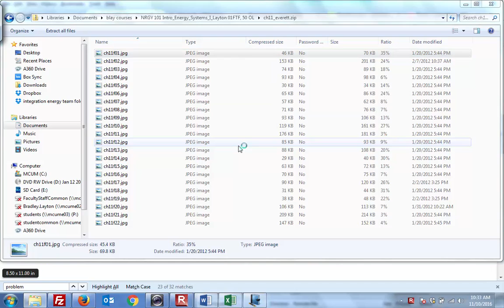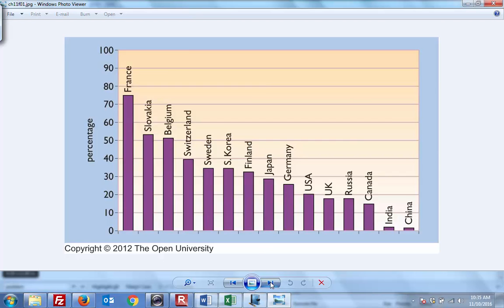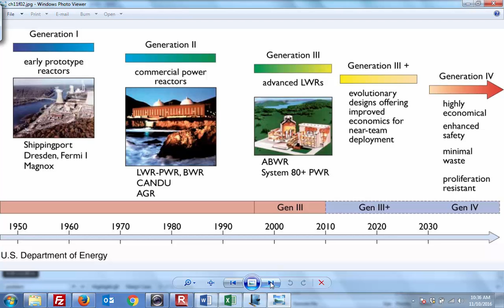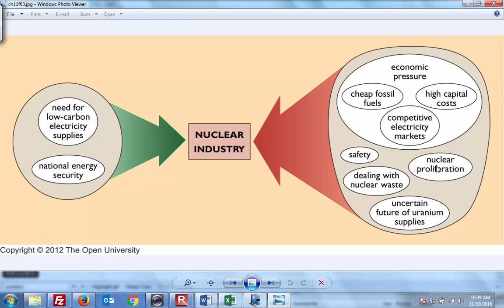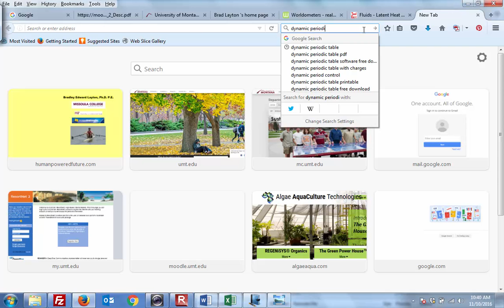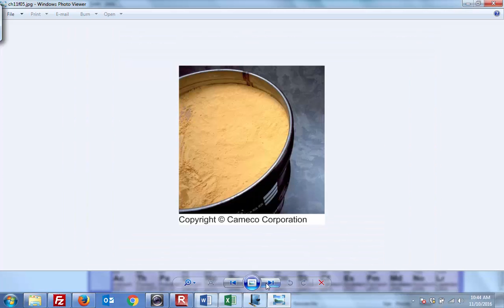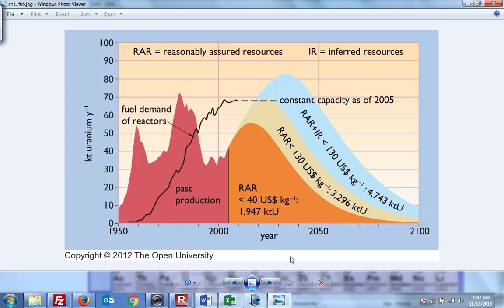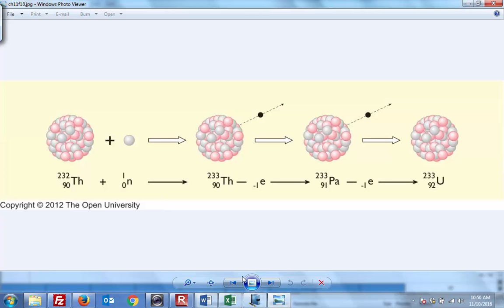NRGY_101_Lecture_22_03_Everett_Ch11